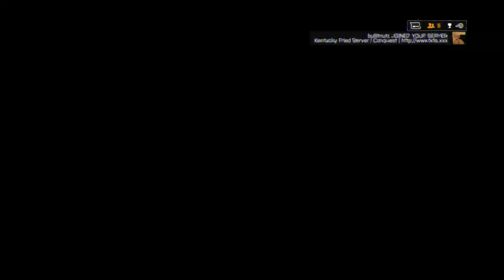Battlefield 4 + Zavod 311 CQL + Kentucky Fried Server + R6 no crash weekend kfs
A weekend where Battlefield doesn't crash? Well maybe if you only run THESE 4 WEIRD MAPS EA DOESN'T WANT YOU TO KNOW ABOUT